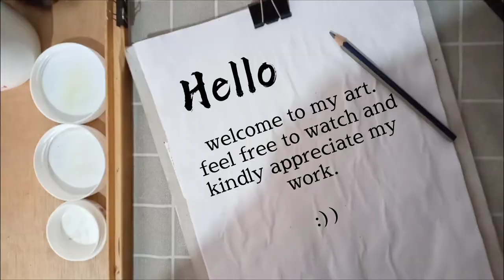The Light House | Coffee Painting